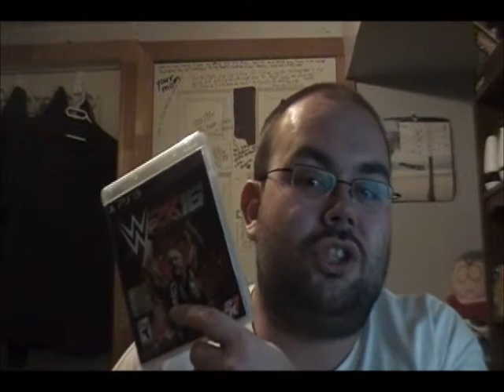Spaz's NXT Review 28/10/15 @EmmaWWE Owns & A TagTeam Classic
MY GROUP:
The Wrestling Realm